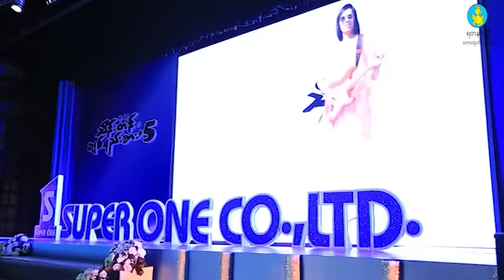Yadanar My & Thein Tan -Chit Thu Chin Mo Thi Nar lal ချစ်သူချင်းမို့သိနားလည် (Official MV)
Song Name - Chit Thu Chin Mo Thi Nar lal ချစ်သူချင်းမို့သိနားလည်
Artist            - Thein Tan (feat. Yadanar My)
Composer   - Cho Tay Sat U Aung Koe

★5: တစ္ရြာသားနဲ ပဝါပါး - စိုင္းဆိုင္ေမာ၀္ Ta Ywar Thar Nat Pa War Par - Saimao-Sai Sai Maw (Official MV)

အားေပးနားဆင်မႈကိုအထူးေက်းဇူးတင္ပါတယ္။